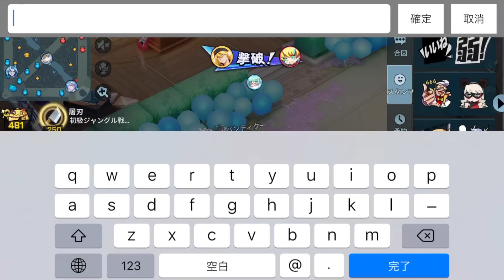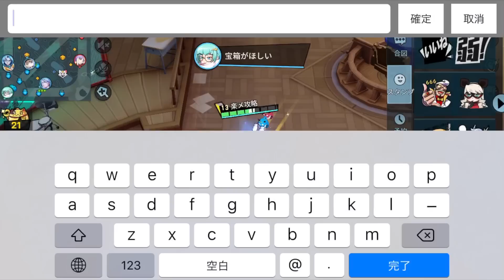【声有り解説付き】非人類学園 サポートレムはまじで強い？火力が出る？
Extraordinary Ones　非人類学園
サポートレムの動画です。
※開幕銀閣のﾃﾛｯﾌﾟが出ますがミスです。

非人類学園の記事を最近は書いています。